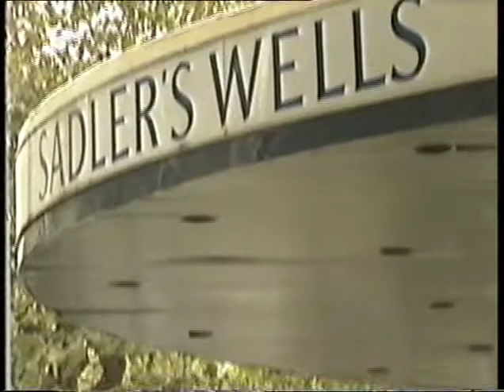Regina Nathan - The Quality of Rapture (3 of 4)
Part 3 of a Louis Lentin documentary profile in 4 parts of international Irish Soprano, Regina Nathan. Funded by RTÉ, 1993